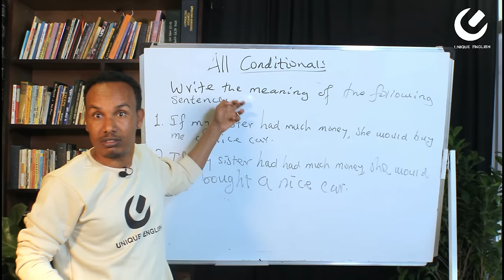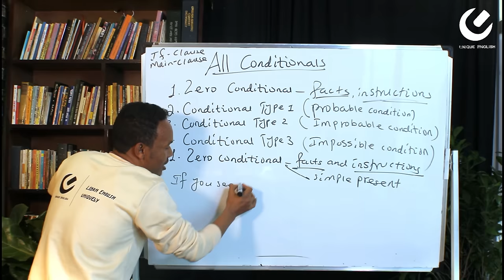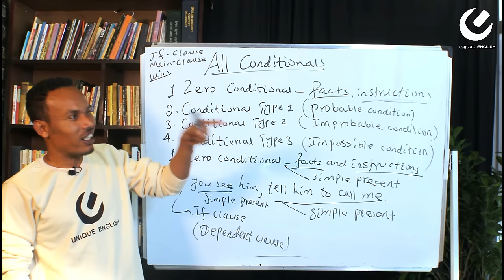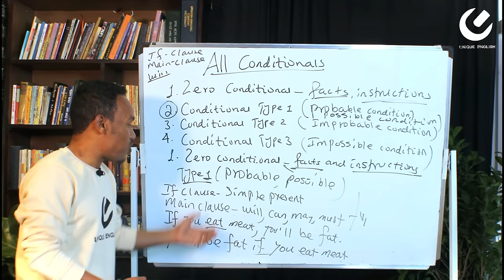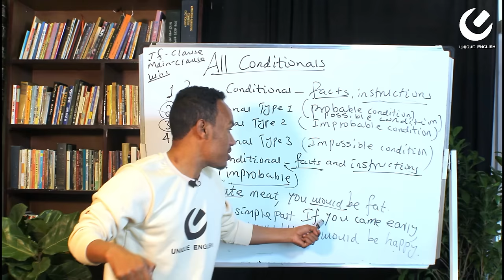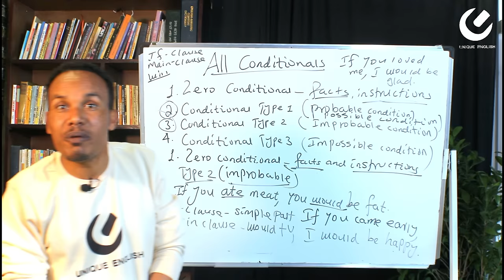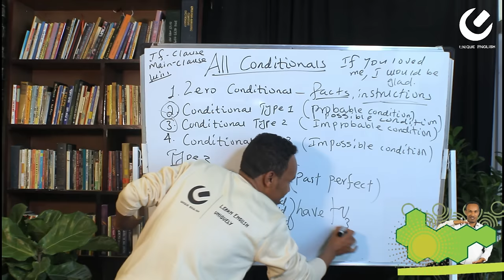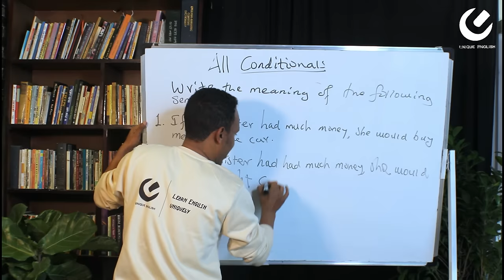249.All conditionals in one revised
In this video,we will learn about all conditionals.Learning about condtional sentences will help you improve your grammar greatly.

Keep learning English !

የሚከተለዉን ሊንክ በመጫን የምንለቃቸዉን መፅሐፍት ፣አጫጭር ፅሁፍ እንዲሁም ጥያቄዎችን ያግኙ።